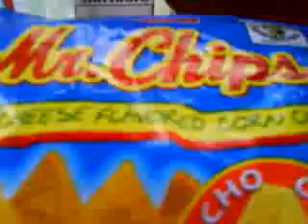jolo santuele and "the rock and roll band" biglaan by 6 cycle mind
eto tlaga ang biglaan... hehehehehe